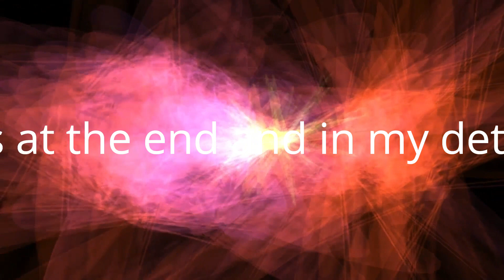Shout for Muscleman8562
Show this man some Love these grow Channels work hard for us show him some love back.